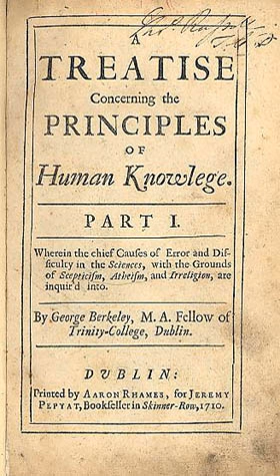A Treatise Concerning the Principles of Human Knowledge | Wikipedia audio article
00:01:14 1 Content
00:01:24 1.1 Introduction
00:02:59 2 Part I (Note: Part II was never published)
00:03:11 2.1 "To be" means "to be perceived"
00:05:48 2.2 Locke's primary and secondary qualities
00:07:11 2.3 Number
00:07:44 2.4 Sensed qualities are mental
00:09:23 2.5 Meaning of imaterial substance/i
00:10:23 2.6 Knowledge of external objects
00:12:00 2.7 Berkeley's challenge
00:13:23 2.8 Absolute existence
00:13:51 2.9 What causes ideas?
00:15:48 2.10 Natural laws
00:16:52 2.11 Strong and faint ideas
00:17:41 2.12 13 Objections to Berkeley's principles
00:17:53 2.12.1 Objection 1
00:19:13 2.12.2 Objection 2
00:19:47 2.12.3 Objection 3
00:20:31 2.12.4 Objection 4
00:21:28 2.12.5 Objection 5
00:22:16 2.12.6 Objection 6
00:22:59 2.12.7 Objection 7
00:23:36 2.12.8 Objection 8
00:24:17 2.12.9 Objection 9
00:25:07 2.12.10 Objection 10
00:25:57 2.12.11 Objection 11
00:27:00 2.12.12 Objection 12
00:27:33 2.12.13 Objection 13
00:28:19 2.13 Consequences
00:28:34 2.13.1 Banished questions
00:29:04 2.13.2 We can know only ideas and spirits
00:29:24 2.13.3 Ideas, or unthinking things
00:35:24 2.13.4 Spirits, or thinking things
00:37:34 2.14 Main purpose
00:38:29 3 See also

- Socrates

SUMMARY
A Treatise Concerning the Principles of Human Knowledge (commonly called Treatise when referring to Berkeley's works) is a 1710 work, in English, by Irish Empiricist philosopher George Berkeley.  This book largely seeks to refute the claims made by Berkeley's contemporary John Locke about the nature of human perception.  Whilst, like all the Empiricist philosophers, both Locke and Berkeley agreed that we are having experiences, regardless of whether material objects exist, Berkeley sought to prove that the outside world (the world which causes the ideas one has within one's mind) is also composed solely of ideas. Berkeley did this by suggesting that "Ideas can only resemble Ideas" - the mental ideas that we possess can only resemble other ideas (not material objects) and thus the external world consists not of physical form, but rather of ideas.  This world is (or, at least, was) given logic and regularity by some other force, which Berkeley concludes is God.